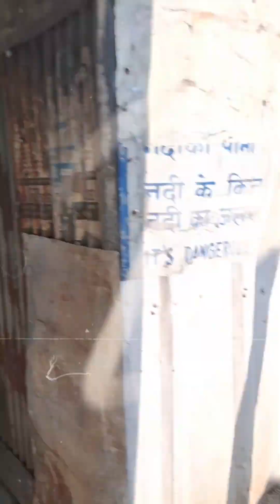Day In My Life Exploring Nepal 🎧🍃🍵 | A Day Enjoying Bike Ride, Slow Living, Friends Gateway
Aplogo ko maine kaafi kuch explore karwaya hain.. or ye mera chota sa try hain kuch neya karneka, btw mujhe kya aise mini travel vlogs karne chaiye? Comments mein jarur batana… Milte hain jald fresh kisi video par, tabtak keliye by byee :)

🚂 : Kaliyaganj To Nepal : 30 October
📍Siliguri To Sevoke : 5 November
🏍️ : NS160

• 𝗣𝗲𝗿𝘀𝗼𝗻𝗮𝗹 𝗔𝗱𝘃𝗶𝗰𝗲:
If you're an adventure enthusiast and seeking an unforgettable journey, hopping on a bike and exploring the scenic landscapes of Nepal while crossing the Mechi Bridge should be on your bucket list. Embrace the thrill and capture every moment of this incredible experience!

In this video we just explore that :)

• 𝗙𝗔𝗤

Q1: How long does the bike ride from Nepal to Sevoke typically take?

A1: The duration may vary depending on factors such as the route chosen, weather conditions, and individual riding pace. However, it generally takes around 2-3 days, including overnight stays.

Q2: Is crossing borders on a bike complicated?

A2: Crossing borders on a bike requires proper documentation and permits. It is essential to research and understand the specific requirements of each country beforehand to ensure a smooth journey.

Q3: Are there any safety precautions I should take during the bike ride?

A3: It is crucial to prioritize safety by wearing appropriate gear, obeying traffic rules, and staying alert while riding. Additionally, carrying a basic first aid kit and having travel insurance can provide added peace of mind.

Q4: Can I undertake this bike journey alone, or should I join a group?

A4: Both solo and group rides have their own charm. If you have experience and feel confident, a solo ride can offer a sense of freedom. However, joining a group can provide companionship, support, and enhanced safety.

Q5: What are the must-see attractions along the Nepal to Sevoke bike route?

A5: Some popular attractions along the route include Siliguri, Kalimpong, Teesta River, Mahananda Wildlife Sanctuary, and of course, the Sevoke Coronation Bridge itself.

𝗙𝗔𝗤
Location: West Bengal, India
Camera: shot on samsung a14
Editing software: imovie, VN, inshot